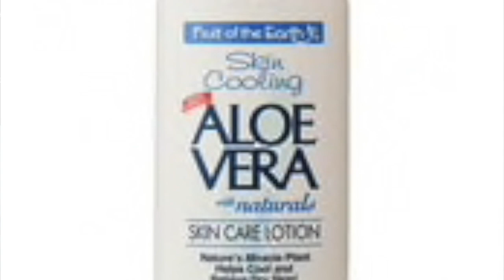African Black Soap runied my skin forever!